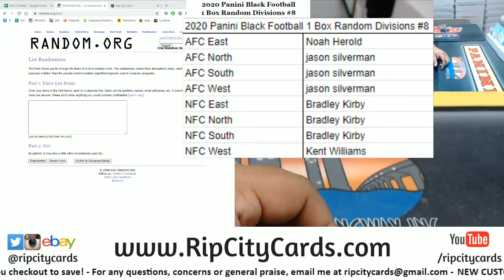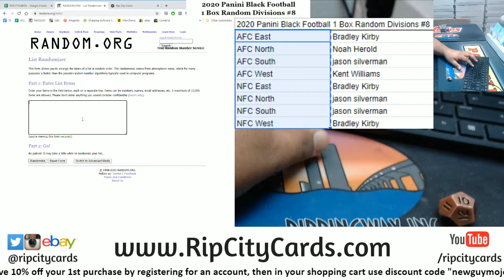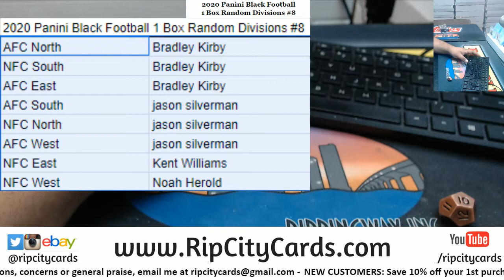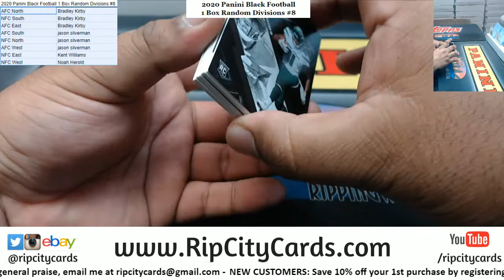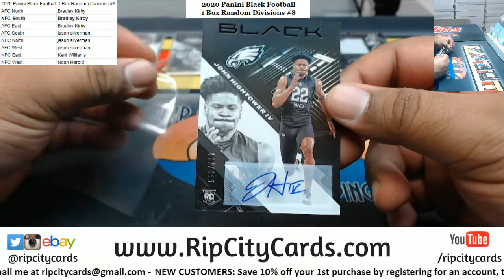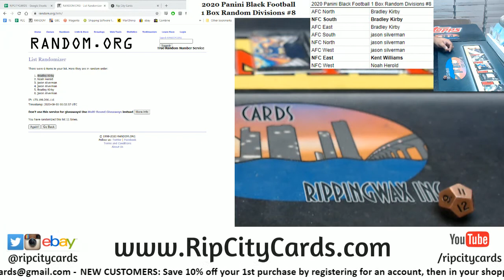2020 Panini Black Football Box Random Divisions #8